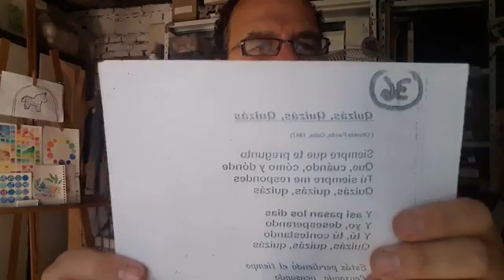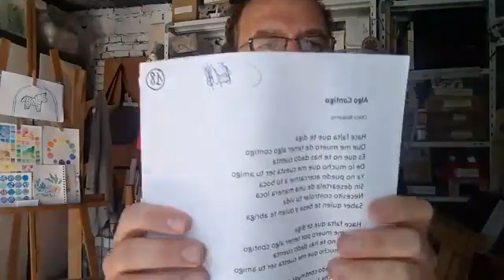ENCUENTRO MUSICAL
Programa emitido x FBLive 13 NOV 2020
con Mariano Gora